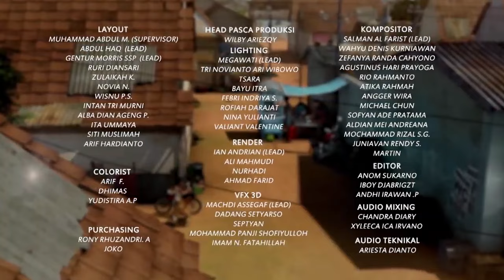Adit & Sopo Jarwo Spesial Ngabuburit | Lomba Masak untuk Buka Puasa